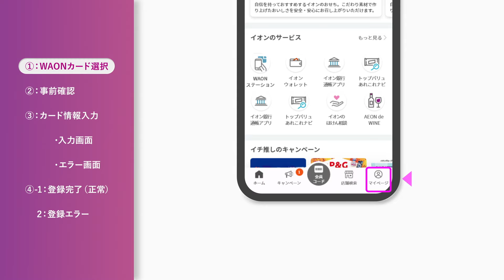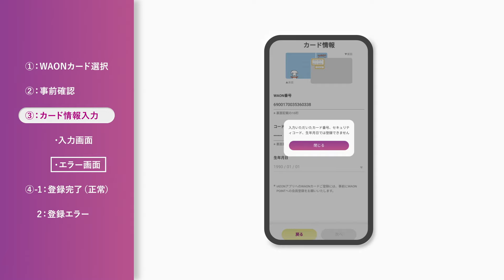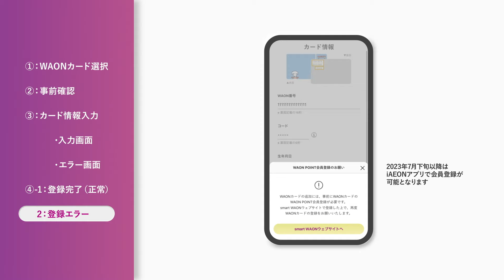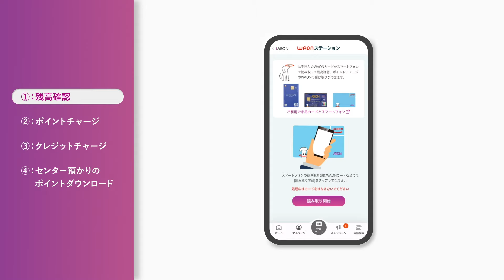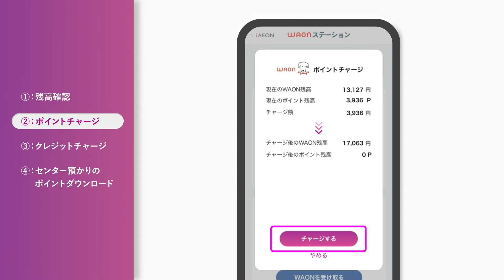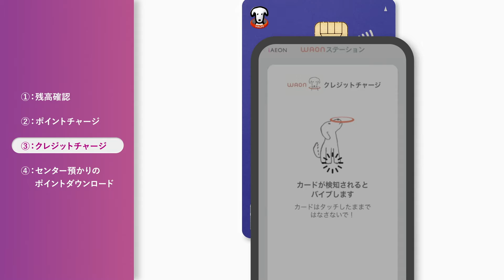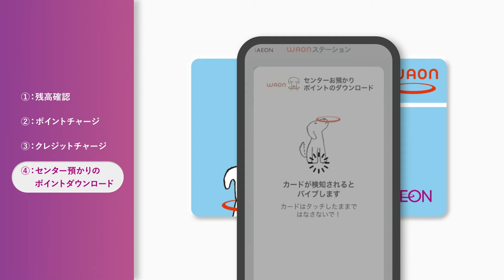iAEONアプリを利用してWAONを便利に使う方法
iAEONアプリを利用するとWAONをさらに便利にご利用いただけます。

お持ちのWAONカードをiAEONに登録することでWAON POINTをまとめることができます。
また、ステーション機能を利用することで、WAONカードをお持ちの方でもいつでもどこでも
クレジットチャージやポイントチャージ、残高の確認ができるようになります。

※iOSをお持ちの方は、あらかじめWAONステーションアプリをダウンロードいただくことで、iAEONから便利にお使いいただけます。